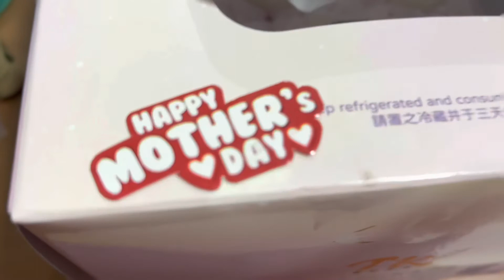Pre Mothers Day 母亲节快乐# vlog of pre Celebration #07052022 开心开心...爱你😍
母亲节是一个为感谢母亲而庆祝的节日，而在世界各地的母亲节的日期有所不同。母亲们在这一天里通常会收到孩子们送的礼物和祝福；而在许多人心目中，象征花康乃馨被视为作最适于献给母亲的鲜花之一。

祝 天下的母亲， 母亲节快乐